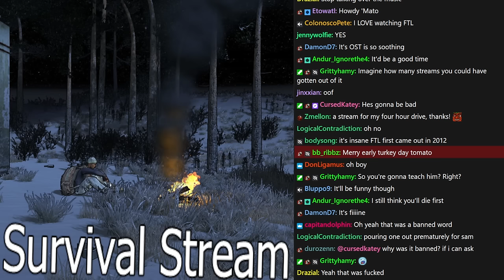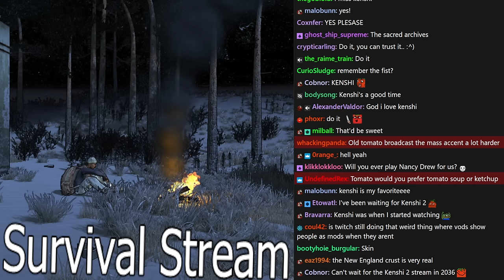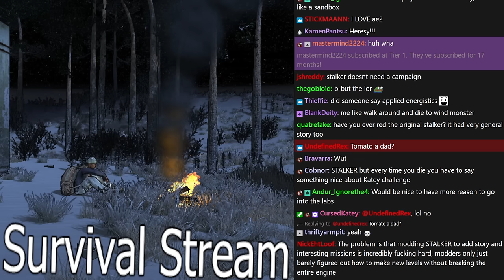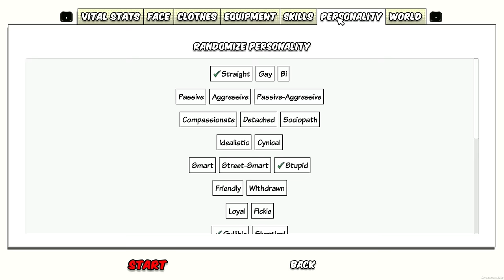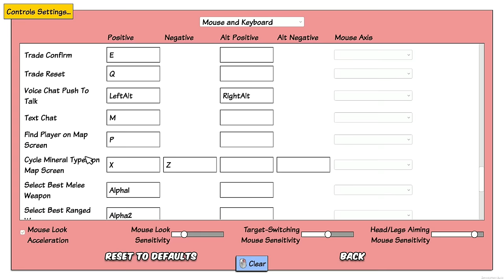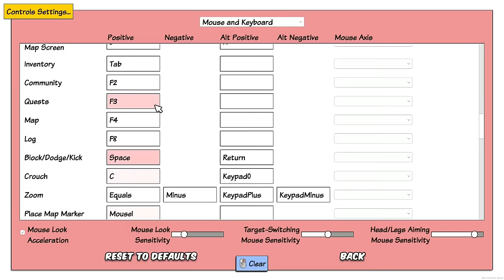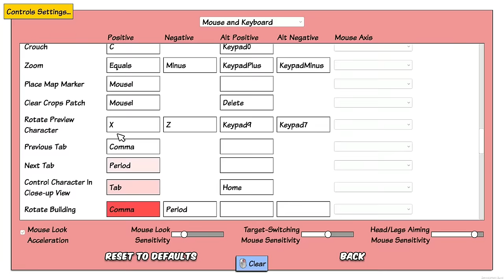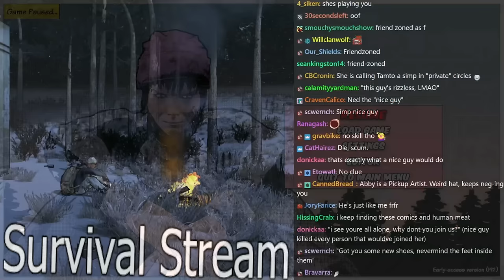Getting my arm ripped off by a Ghoul | Survivalist : Invisible Strain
Tomato plays Survivalist : Invisible Strain w/ Strippin
Air Date. ➤Nov 22, 2023

0:00:00 Intro
0:25:00 Invisible Strain
4:24:23 End

INVISIBLE STRAIN
It's ten years since the infection started. Long-established settlements are collapsing, one by one, for unknown reasons. Survivors are running to the hills to escape, hoping for safety in remote places. As another refugee, you're here to carve out a new life for yourself - by any means necessary.
Survivalist: Invisible Strain is an open-ended game about building a community after the collapse of civilization. You can recruit survivors by making them like you, or respect you, or fear you. You'll need to keep them warm, keep them fed, and build a settlement to keep them safe from zombies, looters, and whatever else is out there. Use stealth, weapons, or words to achieve your objectives. Currently it uses a randomly generated world, with a story mode to follow later.
This is the sequel to Survivalist (but you don't need to have played it to understand what's going on).
FEATURES
Talk to anyone
All living characters in the world have names and personality traits. They remember your actions, and their memories affect their mood and their opinion of you. They have their own lives: gossiping, eating, sleeping, keeping warm, working and fighting. Some will give you quests; it's up to you how or whether to complete them. They can be recruited if they like, respect or fear you enough.
Fight with guns, bow and arrows, or melee weapons
You can target your enemies legs to slow them down, or try to hit their heads for greater damage. You can dodge or block in melee combat - and so can your enemies. Different characters have different skill sets and can level up to improve their Archery, Firearms or Hand to Hand abilities.
Use stealth to hunt zombies, rabbits, or people!
You can sneak up on enemies and assassinate them, or just knock them out cold and steal their stuff. Throw bottles or chunks of meat to distract zombies. Wear camouflaged clothing to boost your Stealth skill. Rabbits and zombies both have a keen sense of smell, so make sure you check the wind direction!
Build a base, plant crops, set traps
As you recruit followers they'll need a place to sleep, a steady food source, and a fire to keep warm. Chop down trees, mine rocks, and look for other resources in the abandoned towns dotted around the map. Set pit traps for zombies and raiders to fall in, or set rabbit traps for food. Assign your community members different roles such as Farmer, Chef, Arrow Crafter, etc. Over time you can build a well-defended, self-sufficient settlement that even produces its own bullets.
Customizable character, Procedurally generated world
When you start a new game you can set up your character's appearance, clothing, equipment, skills, and personality. Or just hit the randomize button until you see something you like. Every game will have a new randomized map with roads, rivers, abandoned towns, and survivor settlements.
Online co-op
Get a friend to join and help out!